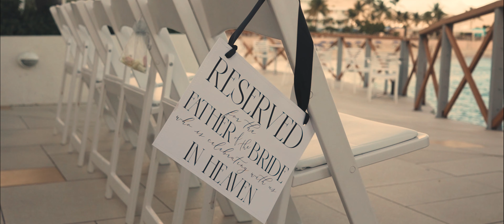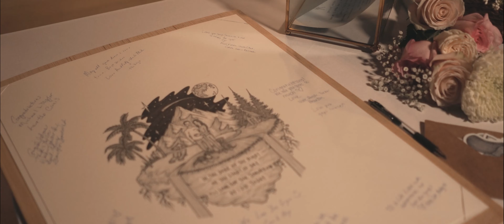Taylor & Michael - The Wedding Film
Join us as we have a look at this stunning wedding film of Taylor & Michael!

Now accepting wedding bookings for 2024!

For all your Sint Maarten Weddings and Event bookings please contact Walkers Events & E.Harrigan Photography